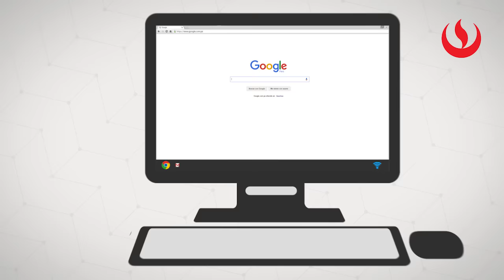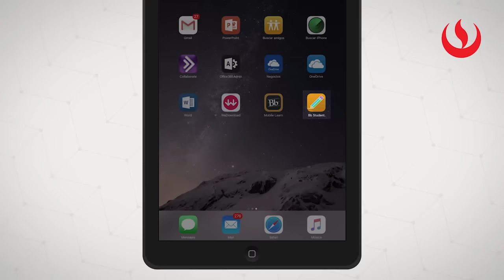Collaborate Ultra: requerimientos previos a iniciar una videoconferencia